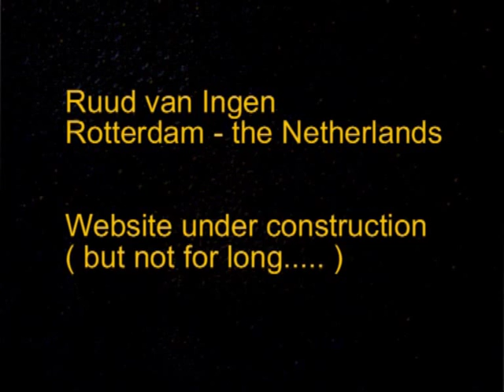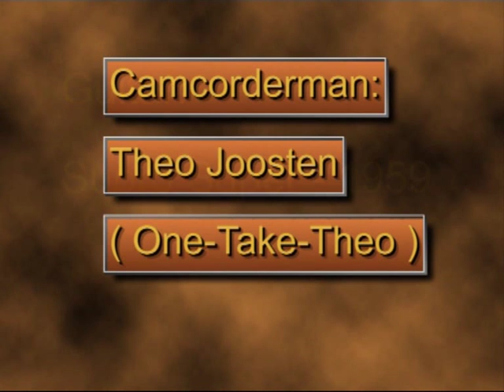17 death is only a dream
The steam is delivered by my Boneco humidifier. For details: video "contents"